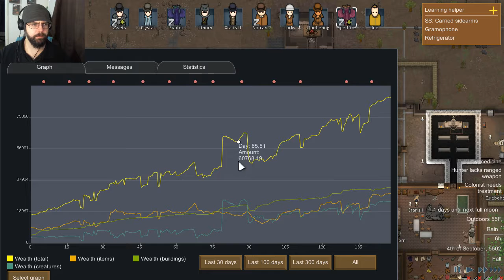Stolf playes Lovecraft Rimworld - 36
This is an upload of my Twitch stream. Give a follow to Stolf on Twitch if you're mildly interested, and want to watch in better quality.